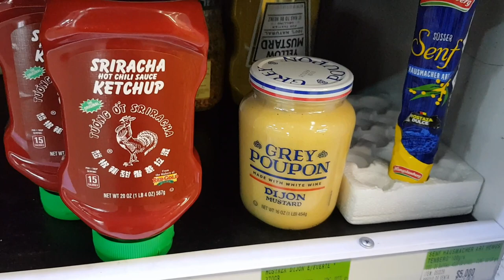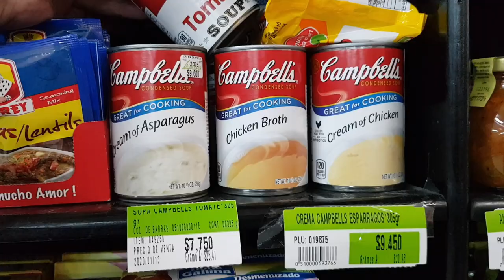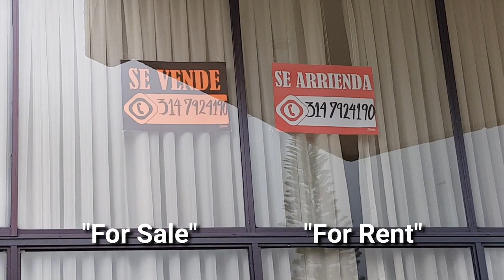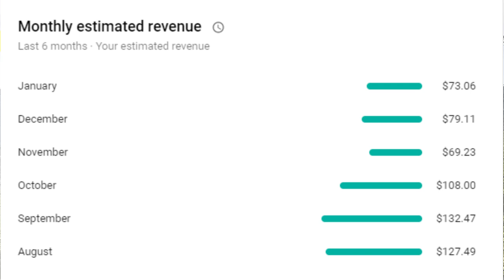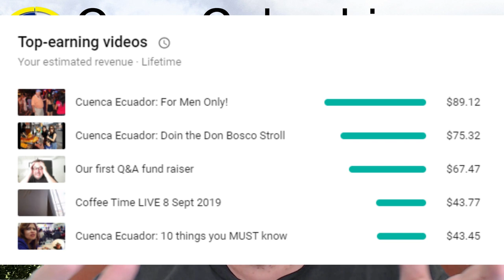Your Questions Answered S9V6